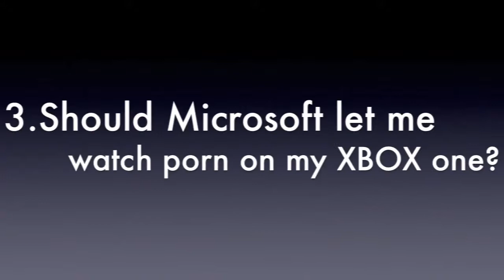The Kouch EP3S1